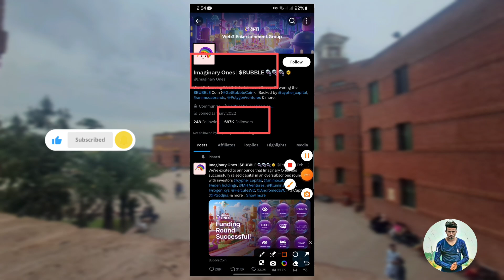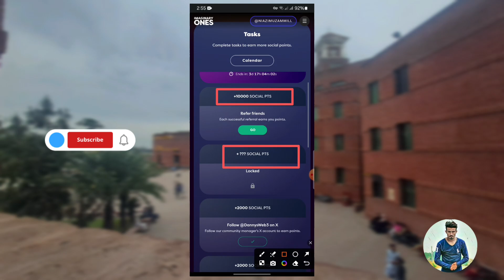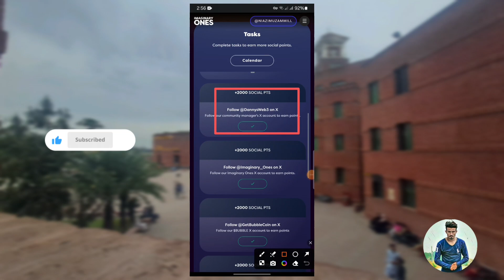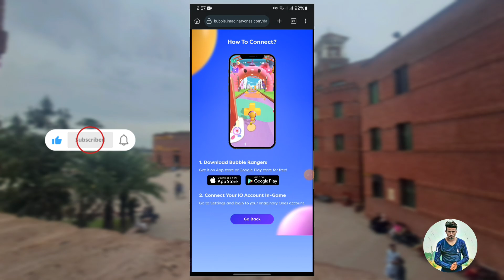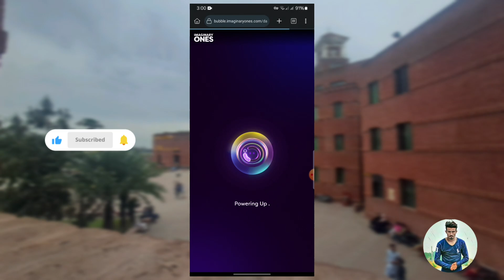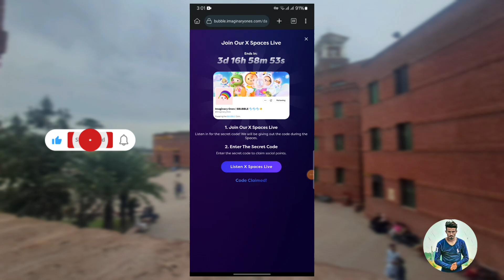Imaginary Ones Gaming Project Airdrop Explained | How to Earn Bubbles in Imaginary Ones Airdrop